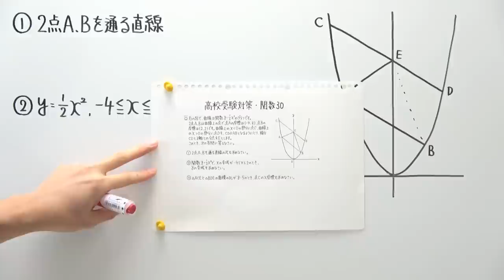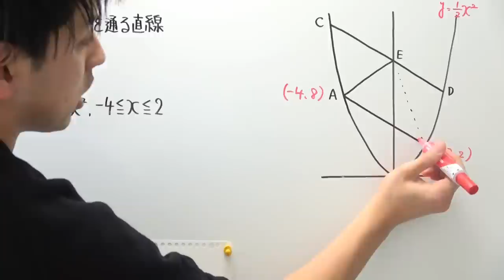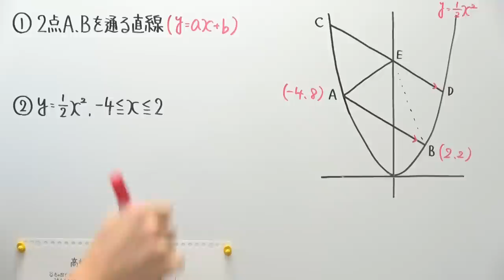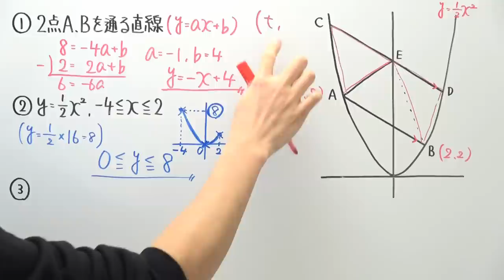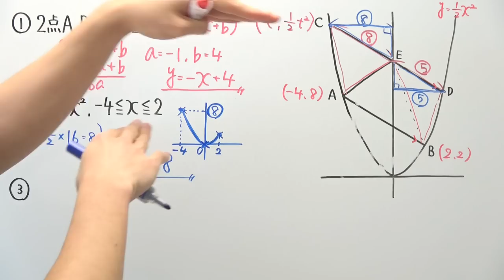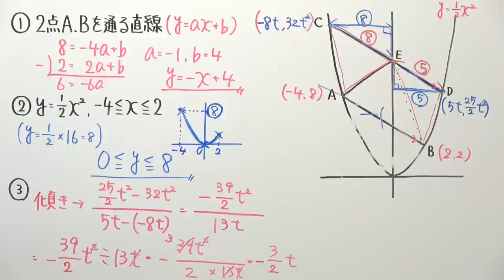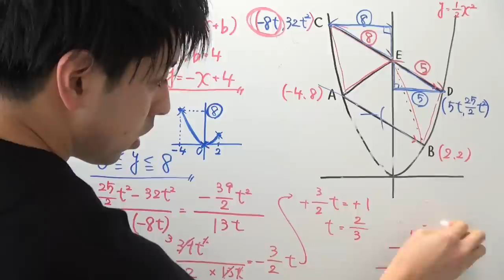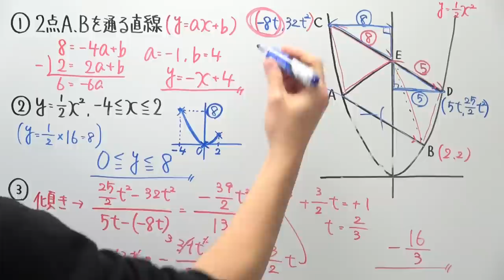【高校受験対策】関数-30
久々に数学を更新しました！
シリーズで見てくれている方は画面の明るさやエンディングなどの変化を感じるかもしれませんが、基本的な内容は変わりません！